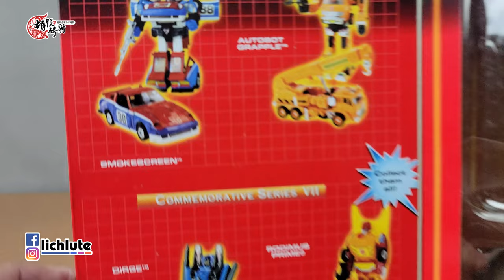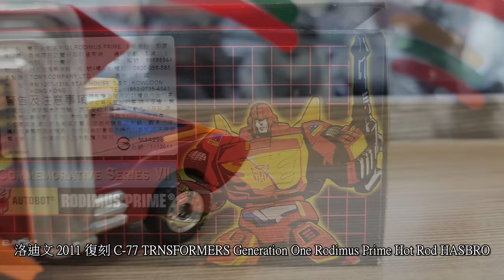胡服騎射的變形金剛分享時間 1859集 洛迪文 羅德 熱破 2011 復刻 C 77 TRNSFORMERS Generation One Rodimus Prime Hot Rod HASBRO